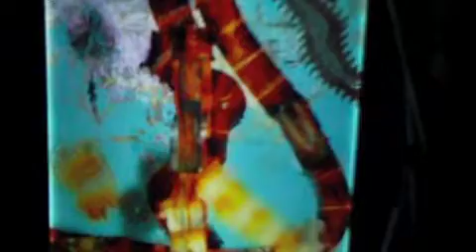Estrelas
Night over the night